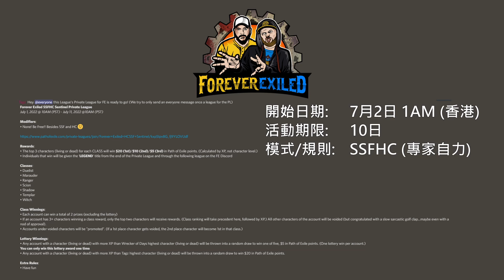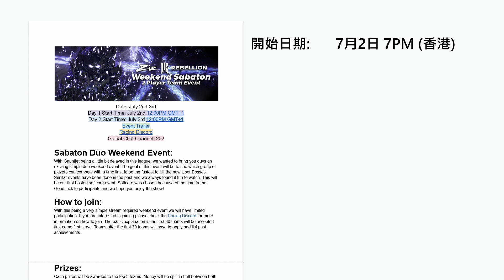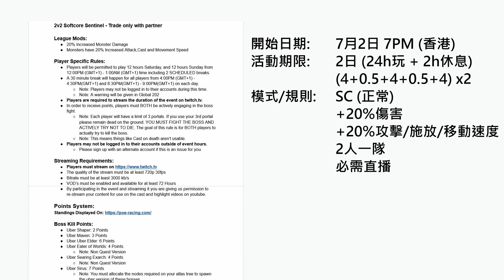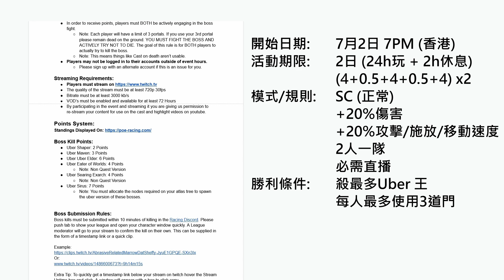[POE 3.18 消息] 3.18 季中有獎活動 | 流亡黯道 | Path of Exile | 守望號令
PBL 後就到季中活動啦
除左本身個啲
Zizaran再加多左個 2人隊制活動!

** 消息片不會製作字幕 **

Time Stamp
00:00 Intro
00:15 Forever Exile Private League
01:20 Zizaran x Shopify Sabaton

聽講呢堆 Tag 會對個Channel 有幫助